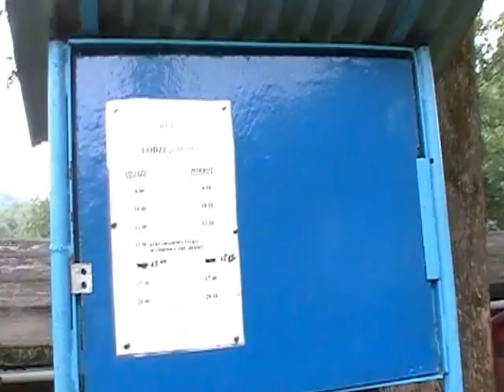ośrodek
Myczkowce. Ośrodek Elektromex. Bieszczady lato 2012